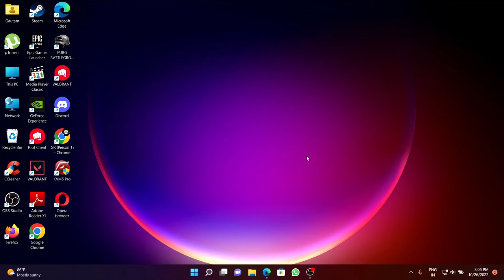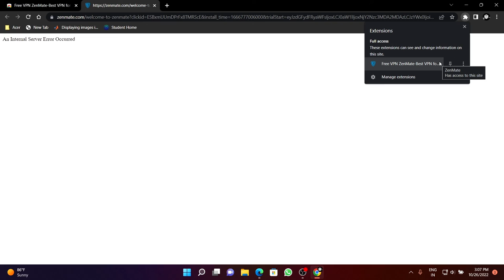how to Download vpn on pc \ laptop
My channel is all about my favorite games...

MAKE NOTE !!!